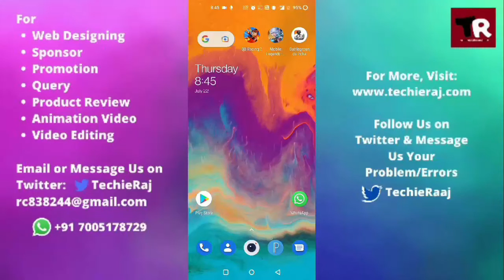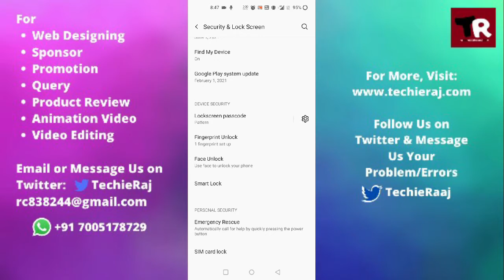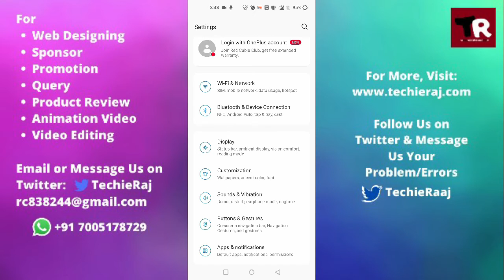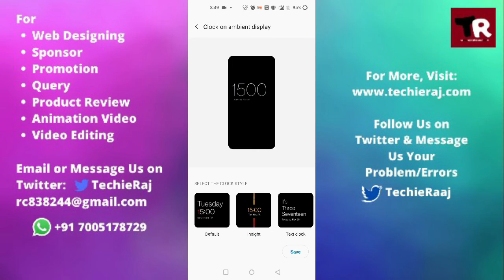OnePlus 7T Pro Can't Change Lock Screen Clock Problem Solved